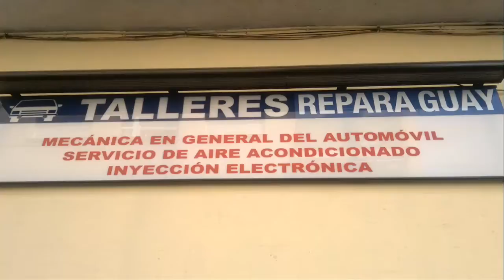Talleres Re Paraguay,calle Juan Francisco 17-Madrid.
Visitamos a nuestros buenos amigos de Talleres Re Paraguay,una empresa de Paraguayos,los Hnos Villalba, auspiciantes de Locos Por el Fútbol en la 105.1,Marcos Villalba y Oscar Villalba,incorporaron ademas ahora a un gran profesional paraguayo de la Chaperia y Pintura,como lo es el joven profesional,Fredy Blanco, también trabaja con ellos el amigo Felix.Los Hnos Villalba,estan trabajando muy bien a pesar de la crisis,tambien confian que con empeño mucho empuje si se puede salir adelante.